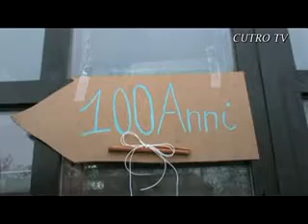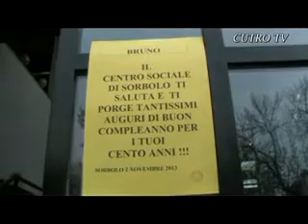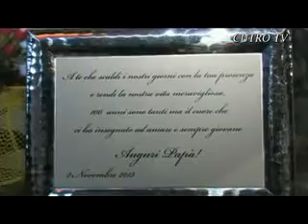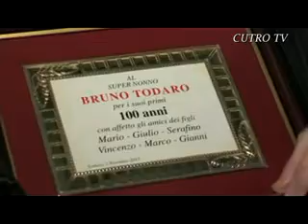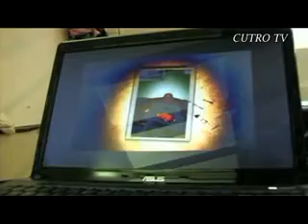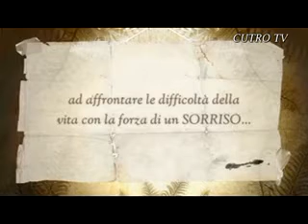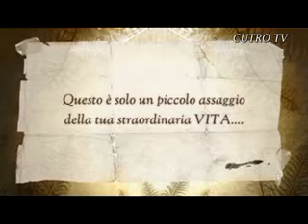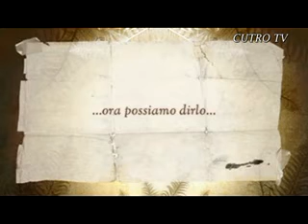FESTEGGIATI I 100 ANNI DI BRUNO TODARO